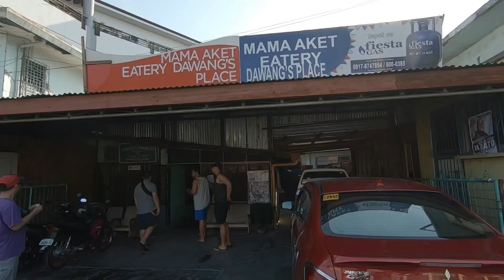NORTH LOOP | DEMY BROS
Day 3
LAOAG - VIGAN